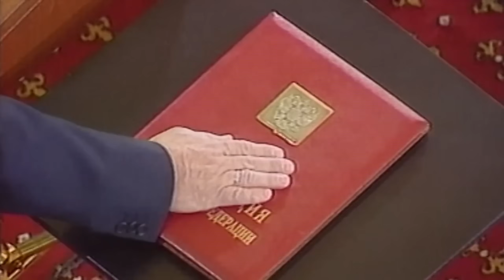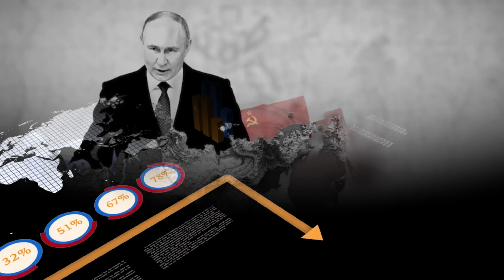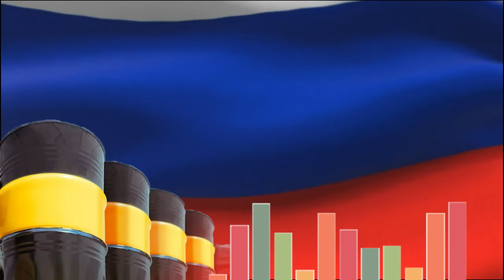Vladimir Putin’s Rise to Power: The Story Behind Russia’s Leader!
Have you ever wondered how Vladimir Putin, a quiet man from Leningrad, rose to become one of the most powerful leaders in the world? His journey to power is a fascinating tale filled with strategic moves, historic moments, and a desire to restore Russia’s pride and influence. Let’s explore his life, career, and the policies that shaped modern Russia.